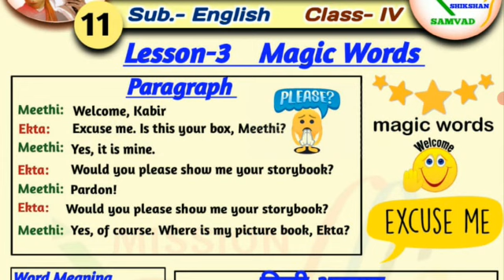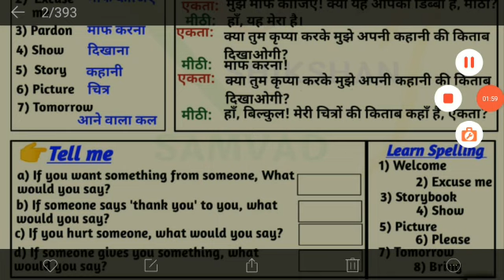English Class - 4th Lesson - 3 Topic - Magic words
👉 *(WEEK-11) Video*
◆Subject - *English*
◆Class - *4th*
◆Lesson - *3*
◆Topic

◆Learning Outcomes -
*Students will be able to develop their story telling skills.*
*Students will be able to learn meanings.*
*Students will be able to speak magic words.*

*Lubna wasim H.M*
*UPS Dabrai 1-8, Firozabad*